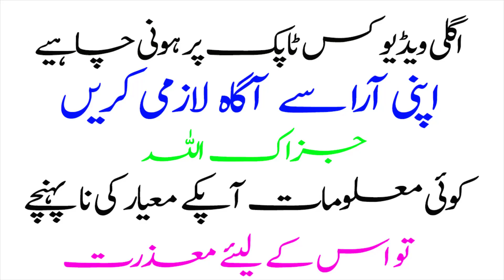How to Import from china to Pakistan| Import LED Bulb From China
How to Import From China to Pakistan| Documents Required for Import|Import From China to Pakistan|how to Import LED Bulb From China,

In this Video i have described How to Import From China to Pakistan| Documents Required for Import|Import From China to Pakistan Complete Information .if you want to Learn More Business Ideas then,

Our Others Latest Videos which are liked and watched by people

Sharing his struggle to success story to becoming an entrepreneur, he unveils the things you can get inspiration from on your entrepreneurship journey. With all this entrepreneur motivation, what are the steps you are planning to launch your ideas into reality? Let us know after you watch these Videos.

These Types of Searches will Cover in this Video.

import,import license,import procedure,What we can import from China,pakistani import,how to get lmport license,how to get import license in pakistan,before you import from china or alibaba
how to import LED Bulb from china to pakistan,
how to import from china to pakistan in urdu,
how to import LED Bulb from china to pakistan in urdu,
how to import goods from china to india,
custom duty import from china to pakistan,
how to start import business from china to pakistan,
Import LED Bulb from China,
agents for importing goods from china,
profitable products to import from china,
cheapest way to import from china,